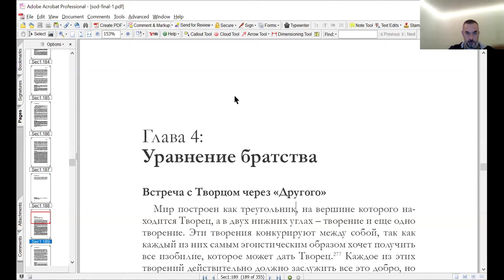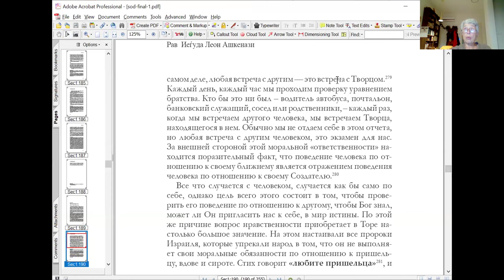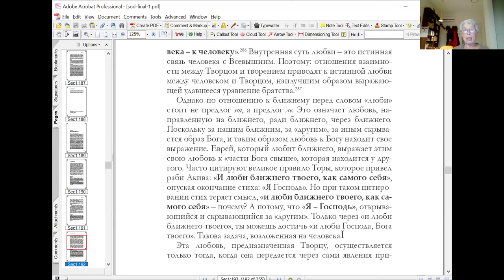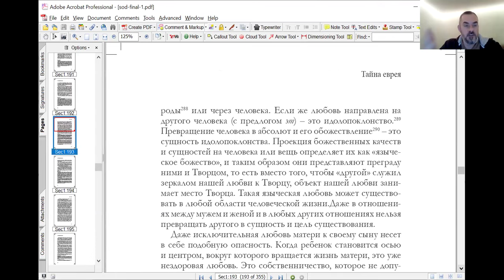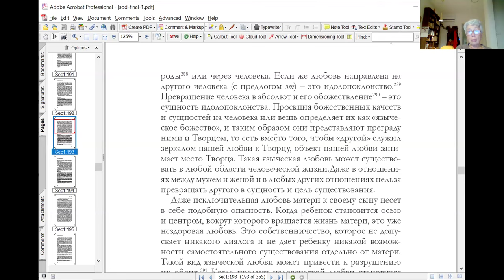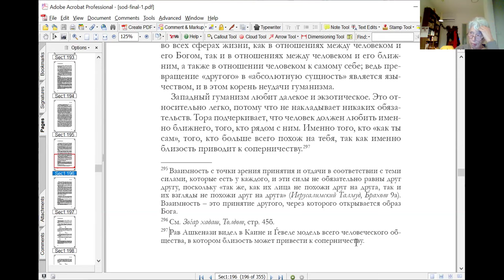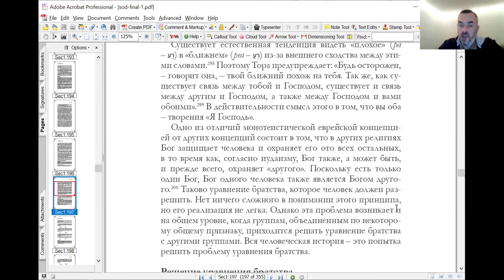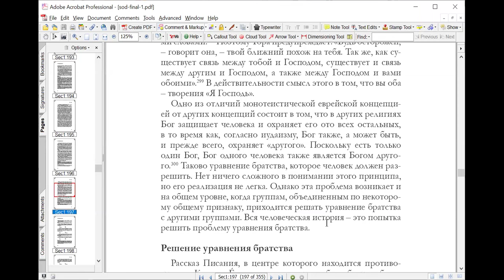"Встреча с Творцом через "Другого"", «Тайна еврея, рав Иеѓуда Ашкенази (Маниту)», Нехама Симанович